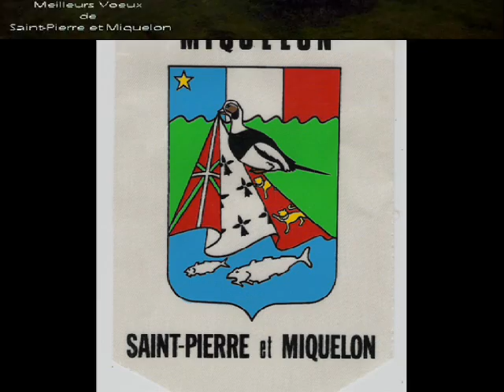îles saint-pierre et miquelon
Un morceau de France en Amérique du Nord...